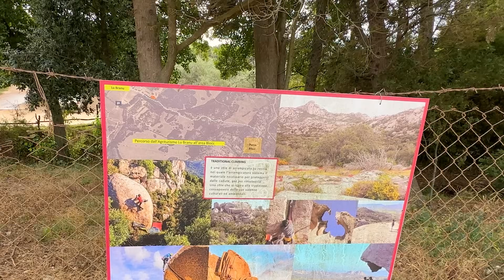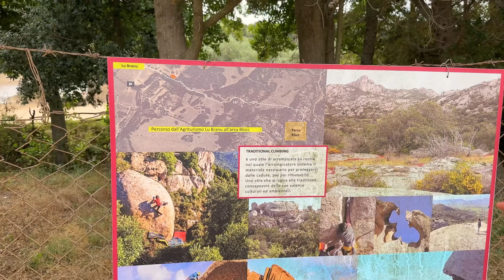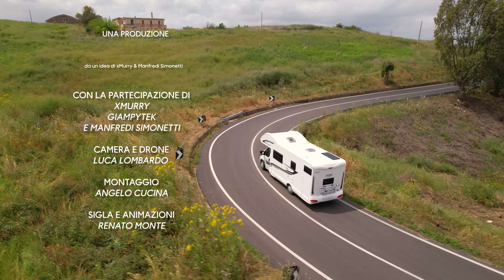IL VIAGGIO FINISCE QUI...? - Tre uomini e un Camper 2 (ep.11)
Il viaggio continua in Sardegna, dove però i paesaggi inospitali ed impervi ci mettono a dura prova...
Ringraziamo di cuore il tiro a volo di Arzachena per l'esperienza, l'immensa ospitalità e generosità